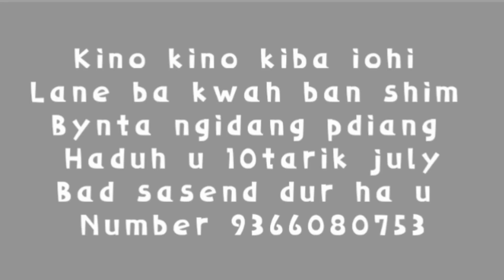Photo Contest no 87//lam nongrang//please share like and subscribe